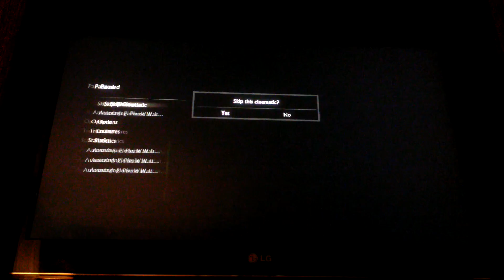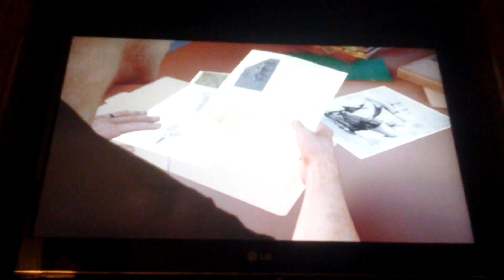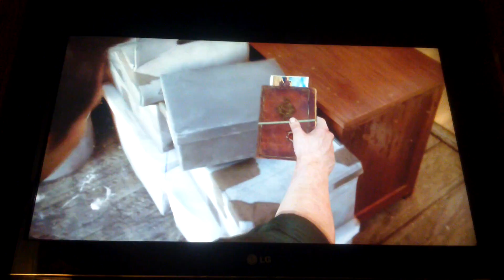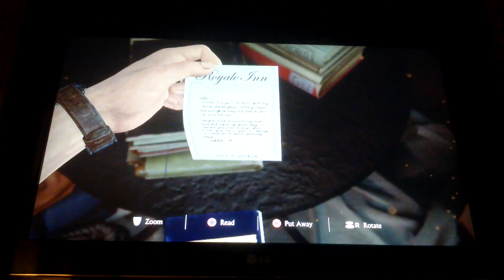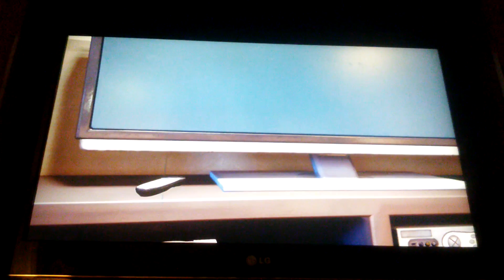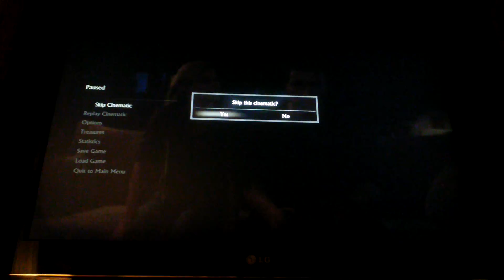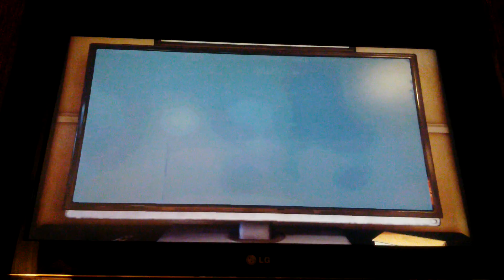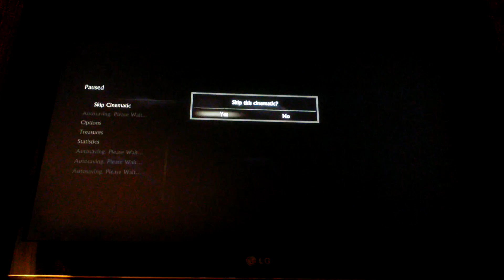This is a very serious mission uncharted 4 gameplay